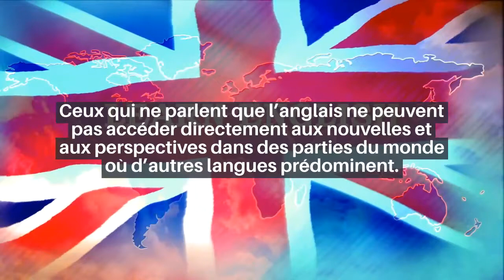Quelques raisons d'apprendre une langue étrangère